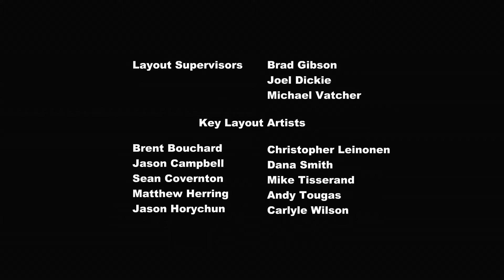My Little Pony: Дружба — это чудо 🦄 Звуковая радуга | MLP FIM по-русски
Искорка использует свою магию, чтобы сделать Рарити крылья, чтобы она смогла увидеть выступление Радуги Дэш на гонке юных летунов, но Рарити так увлеклась своей новой способностью, что тоже решила участвовать в соревнованиях.

Добро пожаловать в официальный дом My Little Pony и Equestria Girls! 🦄 Откройте для себя волшебство ✨ дружбы с Твайлайт Спаркл, Рэйнбоу Дэш, Пинки Пай, Рарити, Флаттершай, Эпплджек и друзьями. Наслаждайтесь великолепными эпизодами MLP здесь, на официальном канале My Little Pony, где вы можете найти: My Little Pony: Friendship is Magic, My Little Pony Equestria Girls, MLP Stop Motion Shorts, Hello Pinkie Pie и наши новые эпизоды Pony Life!

🌈 My Little Pony: Дружба — это чудо 🌈

Встречайте Отряд пони! Узнайте больше о своих любимых пони, включая Рарити, Искорку, Флатершай, Радугу Дэш, Эплджек и Пинки Пай!

познакомиться с пони:
💜 Twilight Sparkle: Она делится магией дружбы со всеми пони, которых встречает.
❤️ Fluttershy: Нежная и добрая, любит всех существ - больших и маленких.
🧡 Applejack: Честная, дружелюбная и милая до глубины души!
💛 Pinkie Pie: Самая озорная пони, она знает, как поднять настроение!
💚 Rarity: Неисправимая модница, известная своей красотой и щедростью.
💙 Rainbow Dash: Она верный и надежный друг и всегда готова к приключениям!

My Little Pony - Equestria Girls:
💜 Twilight Sparkle: Умная и любопытная, эта девочка из Эквестрии всегда готова к новым приключениям!
❤️ Fluttershy: Добрая, скромная, не любит быть в центре внимания, но всегда придет на помощь своим друзьям.
🧡 Applejack: Искренняя и уверенная в себе, эта девочка из Эквестрии остается верна своим принципам!
💛 Rainbow Dash: Настоящий командный игрок! Веселая и энергичная, объединяет друзей и обожает проводить с ними время.
💚 Rarity: Стильная и модная, эта девочка из Эквестрии подберет потрясающий наряд для любого!
💙 Pinkie Pie: Веселая и энергичная, ее позитивная и жизнерадостная натура всегда дарит окружающим улыбки и смех!

✨My Little Pony: Жизнь пони ✨

Заходи в «Сахарный уголок» и устрой перерыв на кексы и веселье!

Дружба может быть забавной вместе с персонажами «Жизнь пони»! Мы после школы ходим в гости к друзьям, а пони проводят большую часть времени в «Сахарном уголке». Здесь Пинки Пай подает кексы с глазурью лучшим клиентам на свете — своим друзьям! Вместе с подружками пони приходилось сталкиваться с разными кексовыми головоломками, глазурными неудачами и волшебными происшествиями. Благодаря таинственному источнику волшебных зелий повседневные приключения скоро станут по-настоящему невероятными!